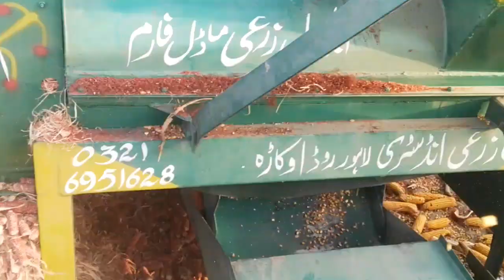Belarus tractor and corn crushing machine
Welcome to Punjab village Tractors

Belarus Mtz 50 tractor and corn crushing machinein punjab village

PunjabVillageTractors Thanks for visiting our channel. In our channel you will find videos of different tractors. Belarus 510 Massey Ferguson 385 MF260 MF240 MF375 Tractor Fiat Tractor Al Ghazi Tractor Ford Tractor And John Derry Tractor and agriculture machines